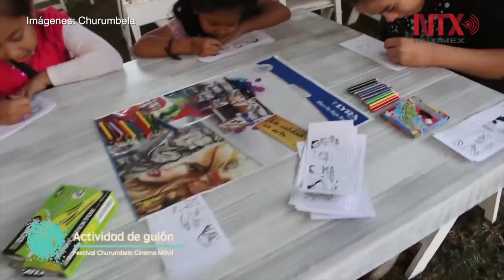Churumbela, promotor de tolerancia y valores en la niñez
En su segunda edición el Festival Churumbela Cinema Móvil, se llevará a cabo del 23 al 25 de noviembre en el CENART